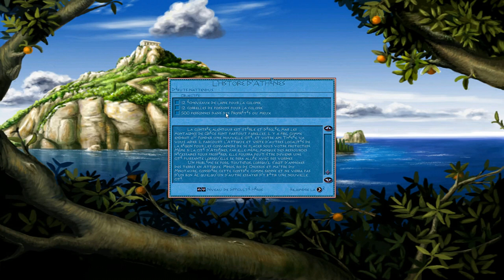[FR] Zeus: Le Maître de l'Olympe - Athènes à travers les Ages #1